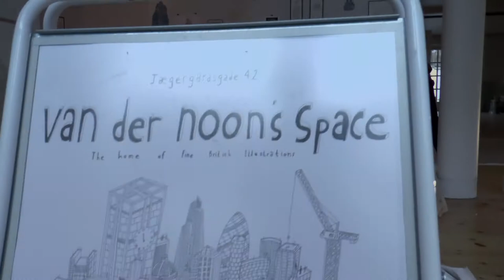XXXL paintings - Van der Noon - Mormor - Myrtue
Video by David Wedel --

On Saturday 25 January 2014 I'll be hosting another show at my space on Jægergårdsgade 42 - formerly known as PanClub, once Denmark's finest gay nightclub - alongside local artists Mormor and Ulrik Dijon Plasma Myrtue.

With a staggering 300 square meters to play with, we will present 3 experimental canvases created by each individual of Biblical proportions: 2 meters x 6 meters, as well as a selection of original art works.

Together with the environment in which art ought to be experienced in, we have dreamed up some socially engaging, theatrical and experimental side-dishes.

With a performance by the experimental jazz musician Thomas Eiler Vju a DJ set by Mikkel Sönnichsen and Ian Andrewson and a champagne pyramid we have also joined forces with Knud's Kiosk, who'll be stamping their own identity onto the party.

There will of course also be beer, wine and champagne.

And once again a special thanks goes out to Rune Kilden for the space.